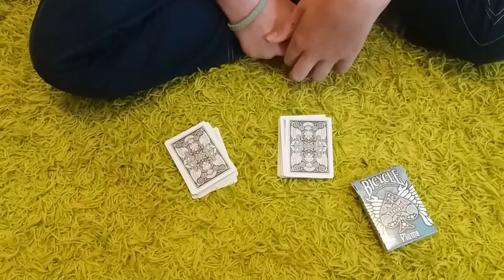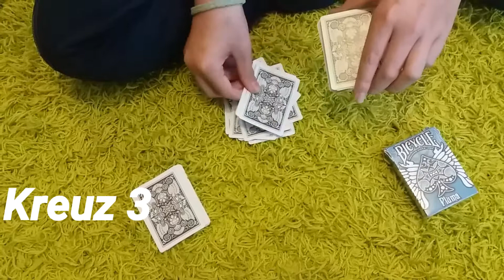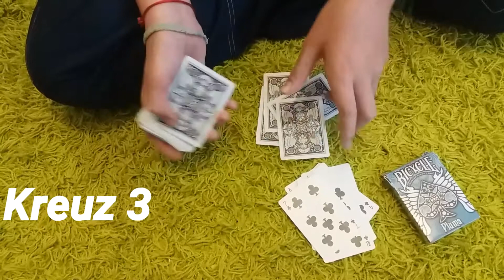Die magische Zahl ♠ Kartentrick mit wow Effekt !!!!!!!!!!!!!